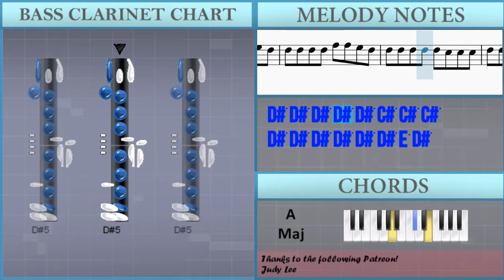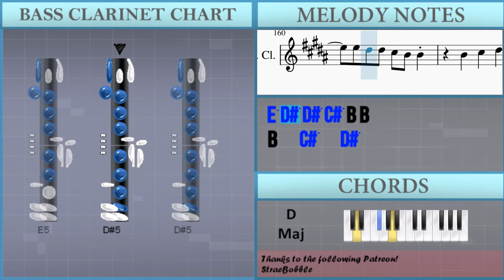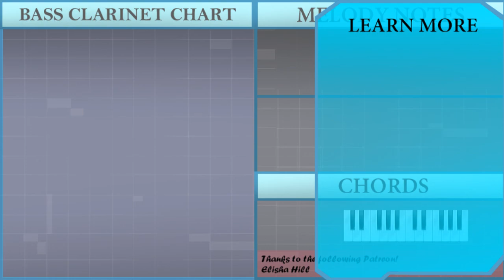How to play How Dare You Want More by Bleachers on Bass Clarinet (Tutorial)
Comment and let us know how the videos have helped you. It keeps us going! :)The easiest way to learn how to play How Dare You Want More by Bleachers on the bass clarinet. It's a bass clarinet tutorial for How Dare You Want More by Bleachers.

EasyMusicLesson teaches you to play the your favorite instrument, through easy and simple animation so that you too can learn how to play How Dare You Want More by Bleachers on the bass clarinet easily. A bass clarinet tutorial with visual animation graphic.

Chords of Bass Clarinet arrangement:
A Maj   A Maj   A Maj   D Maj   F# Min   D Maj   A Maj   D Maj
E Maj   D Maj   A Maj   D Maj   F# Min   D Maj   A Maj   D Maj
F# Min   D Maj   A Maj   D Maj   F# Min   D Maj   A Maj   D Maj
F# Min   D Maj   A Maj   D Maj   A Maj   D Maj   F# Min   D Maj
A Maj   D Maj   E Maj   D Maj   A Maj   D Maj   F# Min   D Maj
A Maj   D Maj   F# Min   D Maj   A Maj   D Maj   F# Min   D Maj
A Maj   D Maj   F# Min   D Maj   D Maj   A Maj

Melody notes of Bass Clarinet:
D#5 D#5 D#5 D#5 D#5 D#5 E5 D#5
D#5 D#5 D#5 D#5 F#5 F#5 E5 D#5
D#5 D#5 D#5 D#5 D#5 C#5 C#5 C#5
C#5 D#5 D#5 D#5   C#5 C#5
C#5 C#5 B4 B4
D#5 D#5 D#5 D#5   F#5   B4
B4   B4     G#4 F#4
D#5 D#5 D#5   D#5 C#5 D#5
C#5 D#5 D#5 C#5 B4
D#5 C#5 B4 D#5 D#5 D#5 C#5
B4 B4 D#5   C#5 B4 B4
B4
D#5   C#5 B4 B4
B4
D#4 D#4 F#4 F#4 E4 D#4 D#4 D#4
F#4
B4 A#4
B4 B4 D#5   F#5
B4 D#5 D#5 D#5 D#5 D#5 D#5
D#5 C#5 D#5 C#5 B4
D#5 D#5 D#5 D#5 D#5 D#5   F#5
F#4 D#4 F#4 D#4 F#4
D#5 C#5 B4 D#5 D#5 C#5 C#5
B4 B4 F#4   C#5 F#4 C#5
B4
B4
F#4 D#4 F#4 D#4 F#4 D#4 F#4 D#4
F#4
B4 A#4
B4 B4 B4
D#5 D#5 D#5 D#5     C#5
C#5 B4 B4 B4     F#4
F#5 F#5 F#5   D#5 D#5
D#5   D#5   C#5 C#5 D#5 C#5
B4 F#4 F#4 F#4 F#4 F#4 F#4
F#4 F#4 F#4 F#4 D#5 C#5 B4
D#5   D#5   C#5 B4 G#4
D#5 D#5     C#5 B4 B4
D#5   D#5   C#5 B4
D#5   D#5   C#5 B4 D#5 D#5
B4   D#5   C#5 B4 B4
B4
B4
F#5 F#5 F#5 F#5 F#5 E5 D#5 D#5
F#5
B4 F#5       F#5 G#5
F#5 F#5 B4 D#5   C#5 C#5
B4     D#5 D#5 E5
E5 D#5 D#5 C#5 C#5 C#5 C#5 C#5
B4 B4       B4 C#5
B4 B4 G#4 G#4   G#4 G#4
F#4     D#5 D#5 E5
E5 D#5 D#5 C#5   C#5 C#5
E5 D#5 D#5 C#5 B4 B4
B4   D#5
F#4 D#5   C#5 B4 B4
B4
E5
B4 G#4 G#4 F#4 G#4 B4 D#5   D#5
C#5